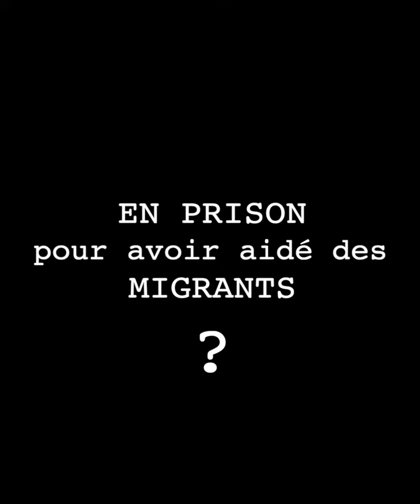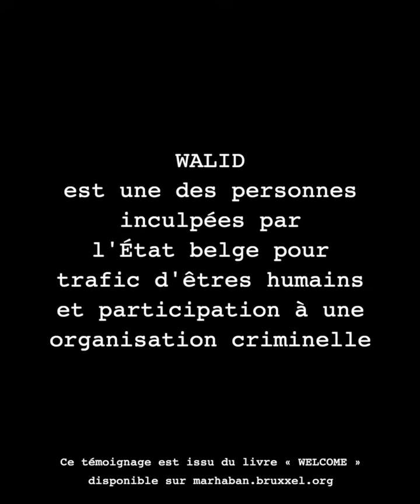Walid par Laurence Vielle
En prison parce qu'il sont migrants ?
En prison pour avoir aidé des migrants ?
Laurence Vielle nous partage un extrait du témoignage de Walid, un des inculpé.e.s du Procès de la Solidarité dont l'appel a lieu en mars et avril 2021.

Soutenez-les financièrement  !

Signez l'appel !

Infos sur le Procès et sur un autre procès impliquant des migrants ayant lieu actuellement :